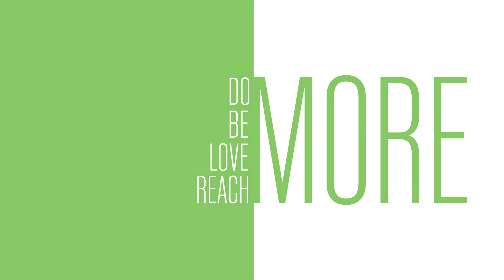MORE: E54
God continues to build something and I hope you and I are a part!